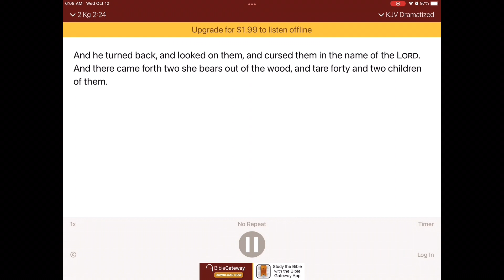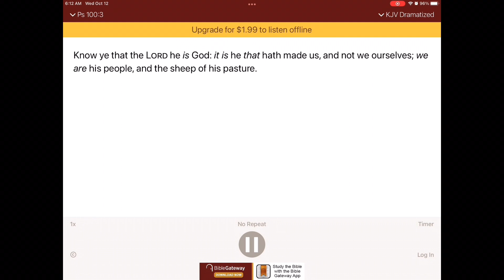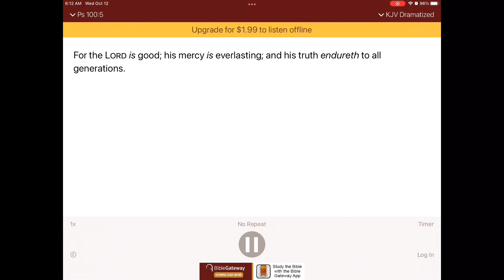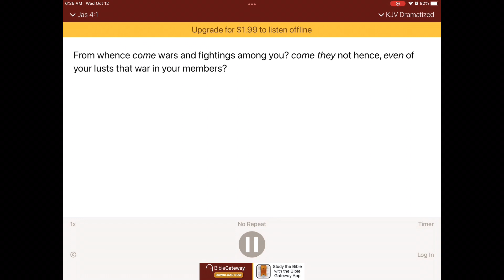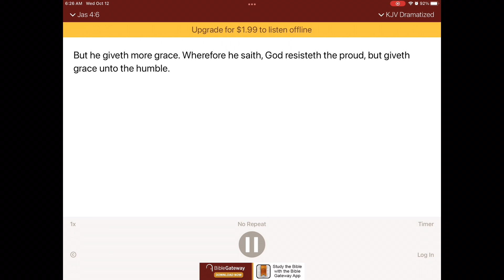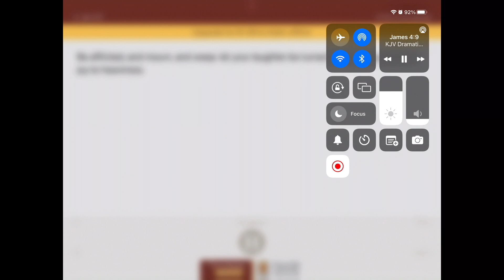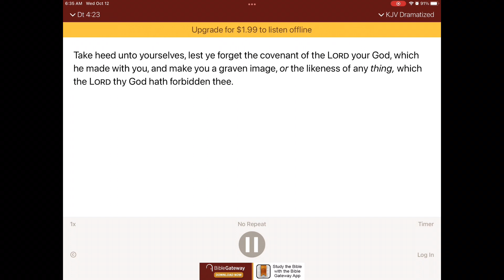Run to god at all times prayer tip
Let’s both get close to god and the only god